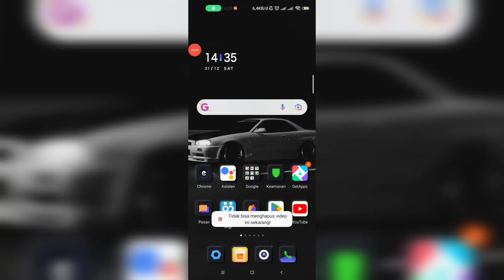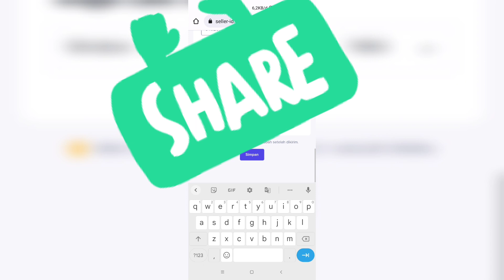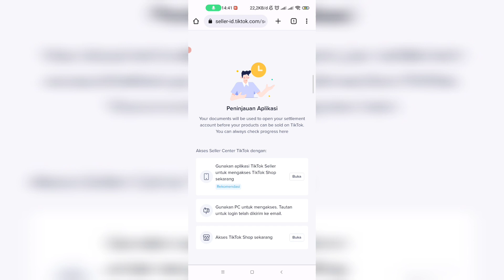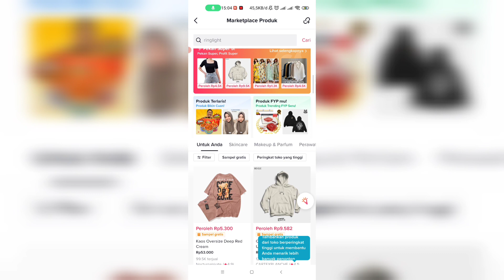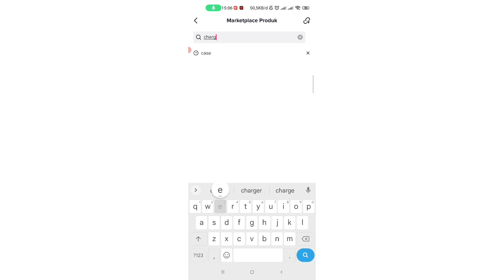Cara Jadi Affiliate Tik Tok Terbaru Lengkap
Cara jadi affiliate tik tok saat ini menjadi impian dan kalangan semua usia di tik tok lantasnya untuk mendapatkan uang dari tiktok tersebut bisa dibilang susah susah gampang, dan bahkan gak perlu jadi selebtok maupun artis, jadi hanya seorang biasa yang punya akun tik tok asalkan didaftarkan afliate saja bisa dapat pundi pundi uang. Lalu gimana cara daftar tik tok affiliate? anda tepat di video ini simak secara perlahan agar kalian paham dan berhasil jadi tik tok afliator.